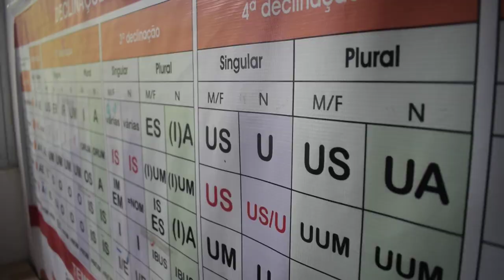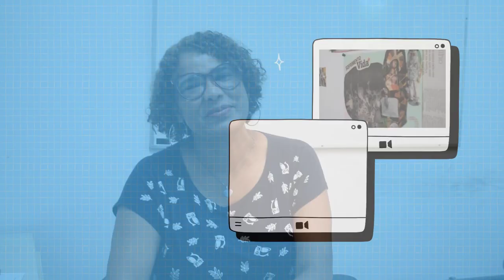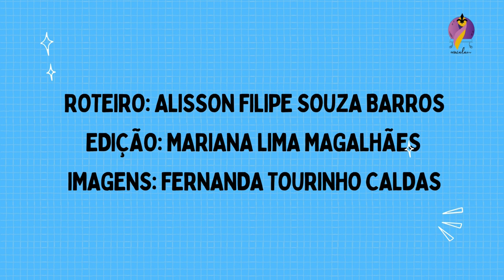Conheça o curso de Letras - Latim da UFBA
O Na ponta da Língua é um projeto idealizado e executado pelo Centro Acadêmico de Letras Jorge Amado durante a gestão Oraculum (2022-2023). Ele tem por objetivo divulgar e difundir informações sobre os cursos de língua estrangeira que são ofertados no Instituto de Letras da Universidade Federal da Bahia, sendo elas: Alemão, Espanhol, Francês, Grego Antigo, Latim Clássico, Inglês, Italiano e Português como língua estrangeira.

Convidamos professores de cada idioma do próprio instituto que ministram disciplinas dos currículos para responder algumas perguntas de cunho formativo e profissional.

Para falar sobre a língua latina, convidamos a professora Tereza do Carmo que possui graduação em Filosofia pela Universidade Federal de Minas Gerais (2001), mestrado em Letras pela Universidade Federal de Minas Gerais (2006) e doutorado em LETRAS pela Universidade Federal de Minas Gerais (2014). É Mãe. Atualmente é professora da Universidade Federal da Bahia no regime de Dedicação Exclusiva. Coordenadora do projeto de extensão AdMithos.Tem experiência na área de Letras, com ênfase em Letras, atuando principalmente nos seguintes temas: arte e educação, Tradução, Literatura Comparada, Língua latina, Literatura Greco-Latina, Recepção Clássica, Mitologia e Teatro.

Ficha técnica

Roteiro: Alisson Filipe Souza Barros
Edição: Mariana Lima Magalhães
Imagem: Fernanda Tourinho Caldas
Tradução: Tereza Pereira do Carmo